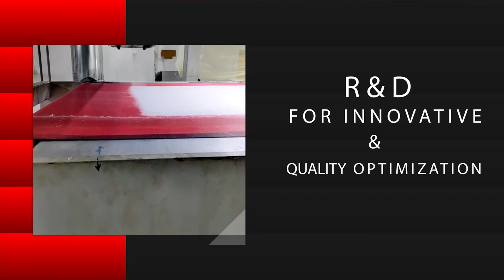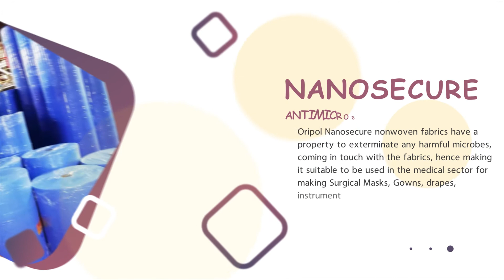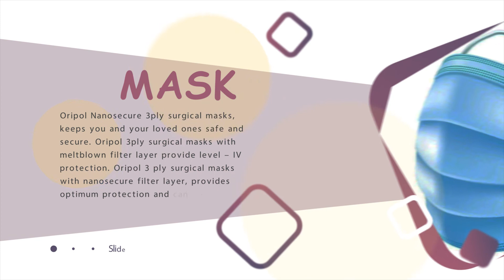Oripol: Eastern India Technical Textiles Industry Ready for a Global Play.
Need Nonwoven Think Oripol...